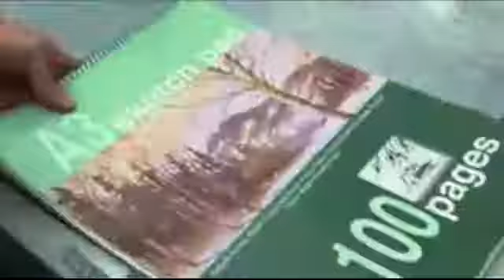Lifesaver bottle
Extrait de l'émission Futuremag (Arte) sur la Lifesvaer Bottle et son inventeur Michael Pritchard